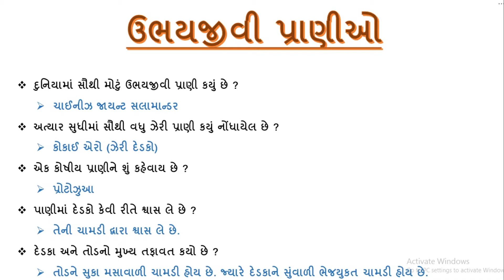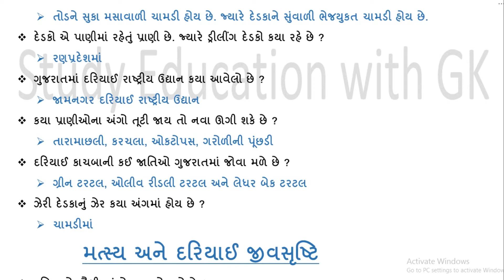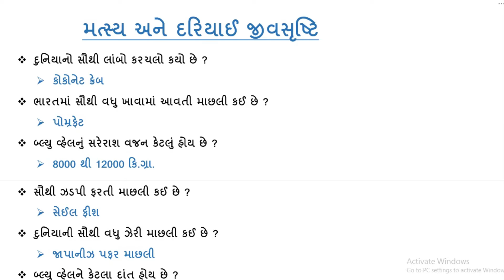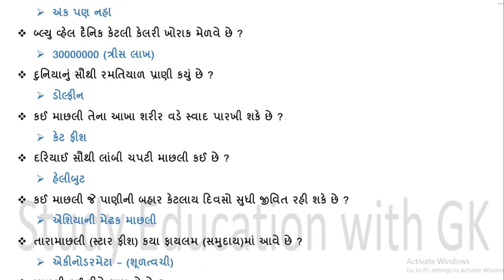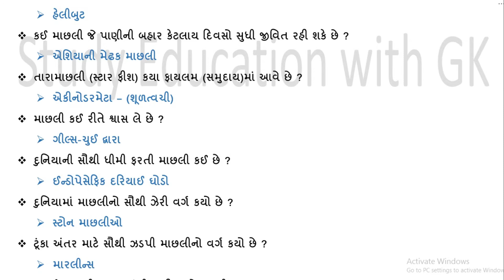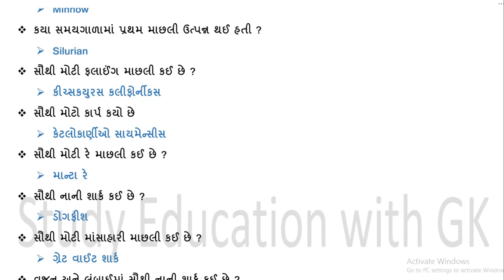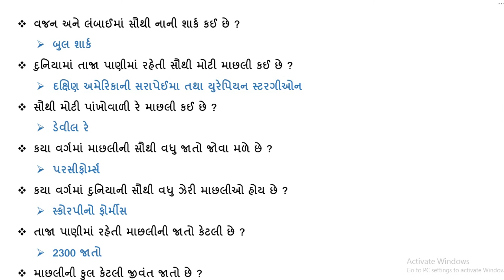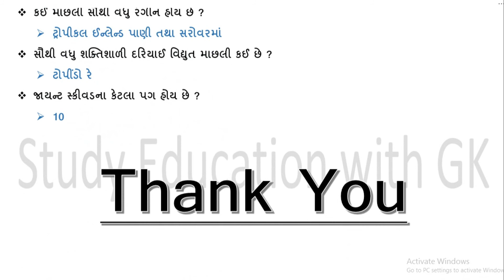ઉભયજીવી પ્રાણીઓ | મત્સ્ય અને દરિયાઈ જીવસૃષ્ટિ | Vanrakshak exam Material | Ubhay jivi | Forest guard